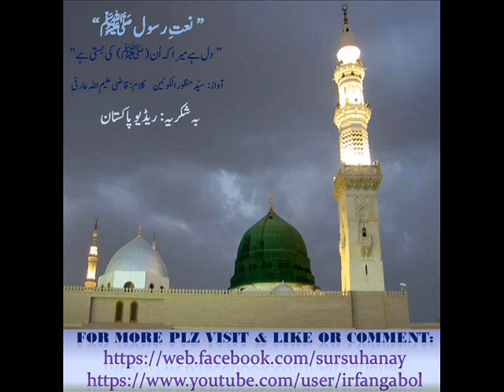Naat e Rasool ﷺ | Dil Hai Mera Keh Unki Basti Hai ﷺ | Radio Pakistan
نعت خواں : سیّد منظور الکونین
کلام: قاضی علیم اللہ عارفی